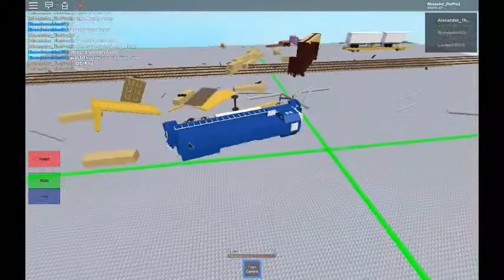Sandbox Roblox Train Crash Test 2020 March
This Is In roblox its called sandbox Test Have Fun!!